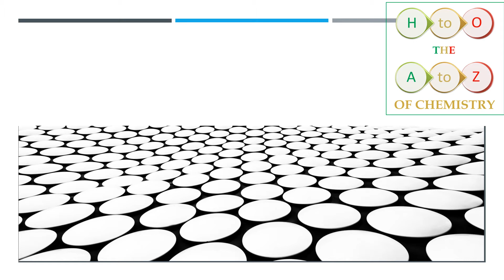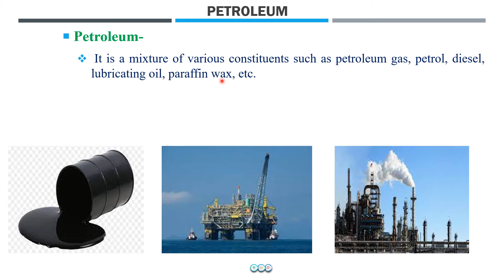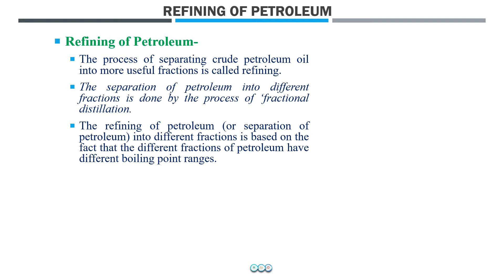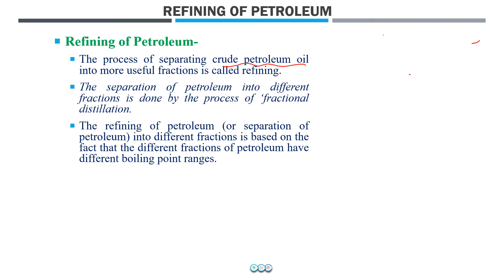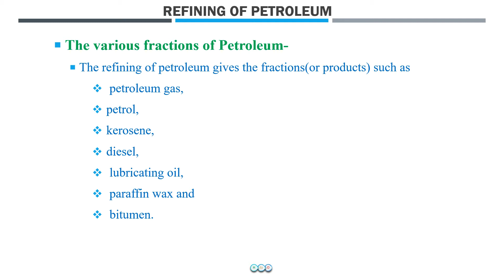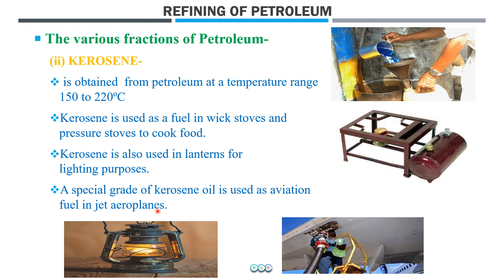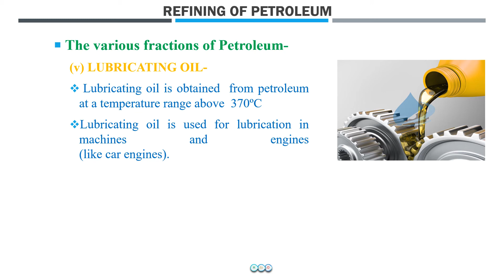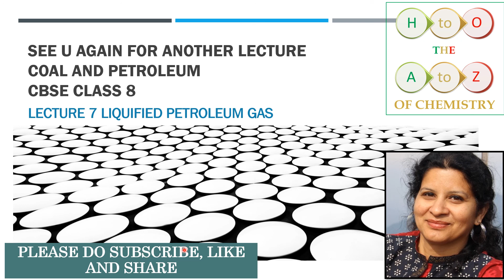COAL AND PETROLEUM / CLASS 8/ L6/ REFINING OF PETROLEUM/ FRACTIONAL DISTILLATION OF PETROLEUM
Help the channel in its endeavor to impart education to all as a right to education. Even the smallest donations (as low as rupees 10) from your side will help a poor guy.

For exam resources follow the links-
JEE 2020 - Chapterwise Mock Exams -